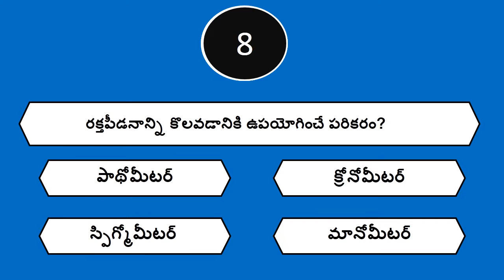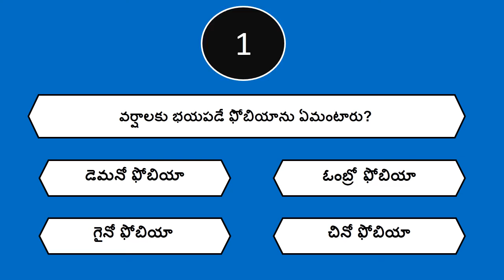తెలుగులో క్విజ్ - 86